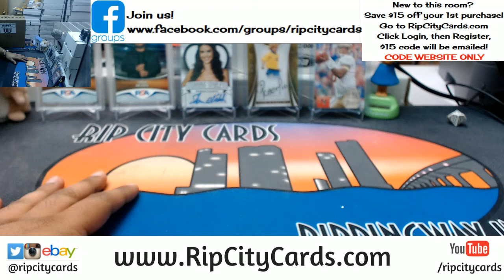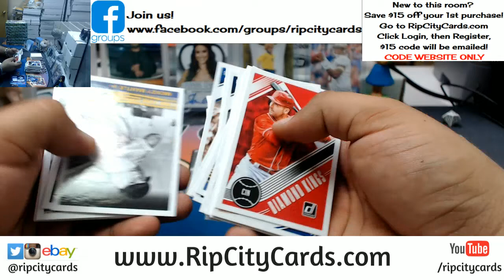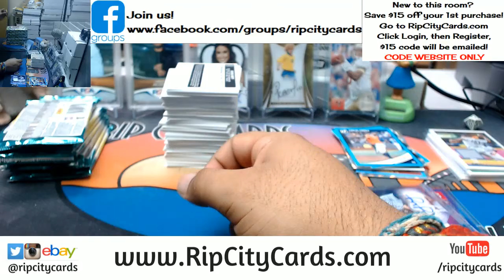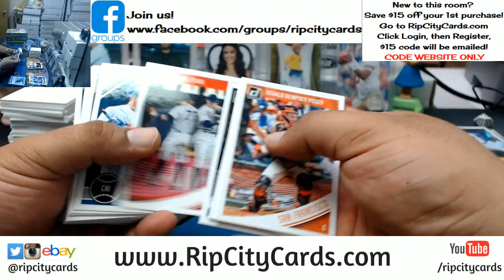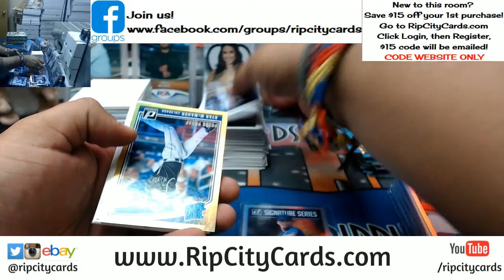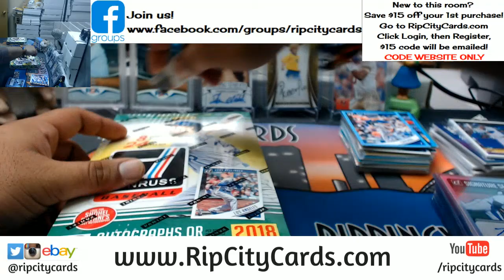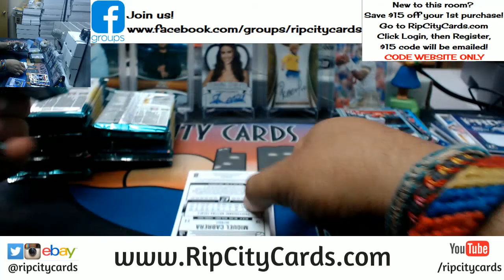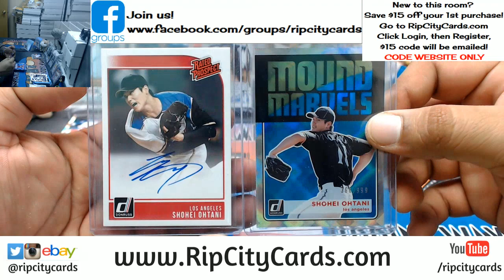2018 Donruss Baseball Half Case #9 eBay